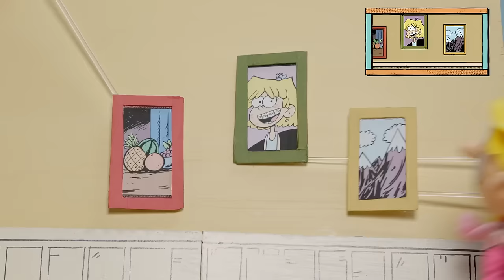Lincoln Gives Baby Lily's Blanket Away!? | Loud House Puppets | Toymation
It's time for the Loud House annual garage sale and Lincoln puppet is desperate to outsell his siblings! The Loud House siblings raid the house to sell anything and everything - but what happens when Baby Lily's blankie goes missing?